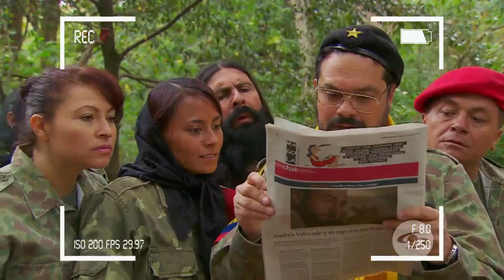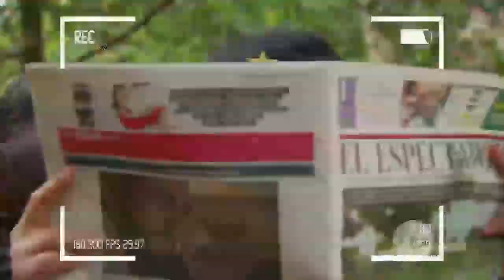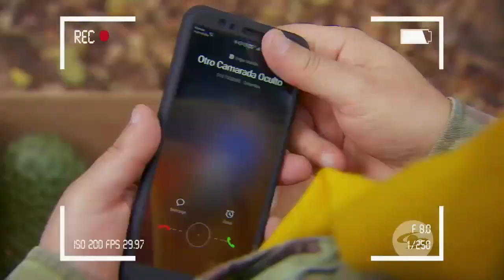Voz Populi Te Ve: El Guerrillero celebró por buenas noticias de su partido político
Después de rezar con los compañeros, el guerrillero recibió información que favorece a sus intereses políticos.